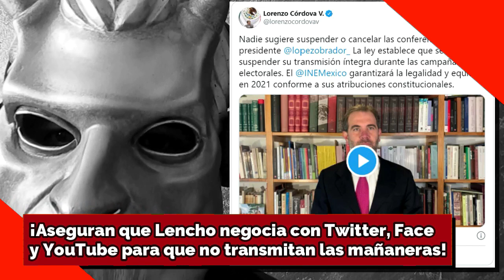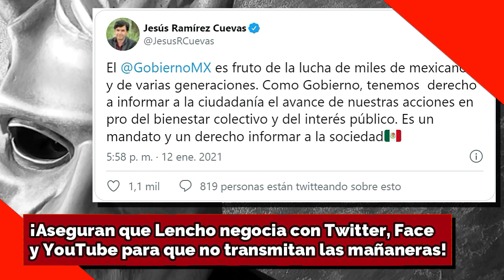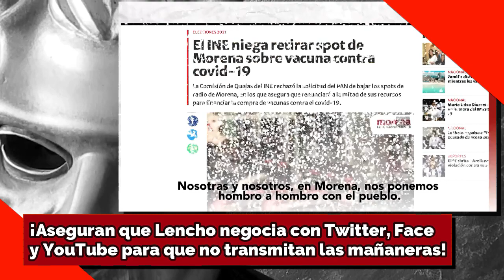¡Aseguran que Lencho negocia con Twitter, Face y YouTube para que no transmitan las mañaneras!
Las conferencias no son actos de propaganda de la que habla en Art. 134 Const. porque participan otras personas, entre ellas reporteros y no son costeadas. Las sesiones públicas de la Corte y las del Congreso no son propaganda incluso tampoco las conferencias que da Lorenzo Córdoba. Ya basta de politiquerías baratas del PRIANRD!